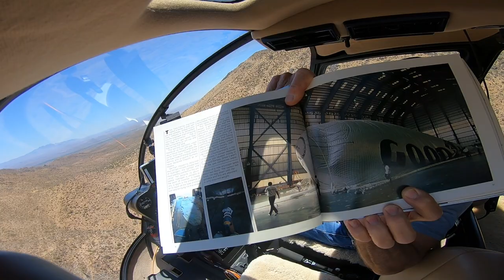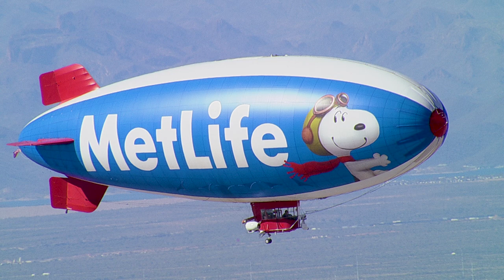Everybody LOVES Blimps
Shooting the biggest games in sports. The Goodyear and Snoopy Blimps.
Flying over the Superbowl and Phoenix Open golf tournaments.